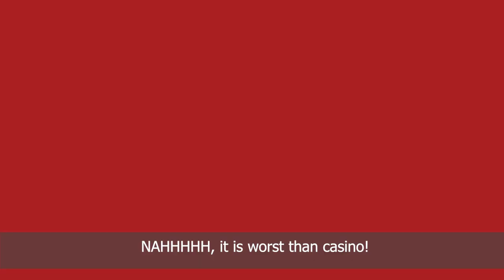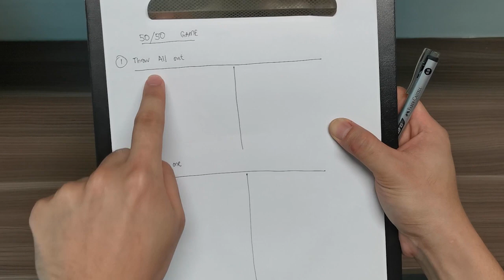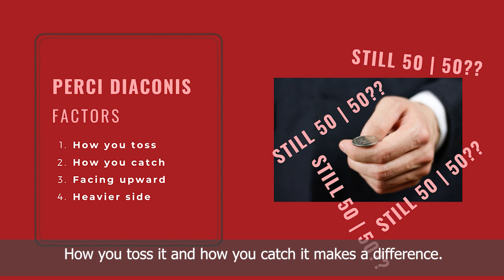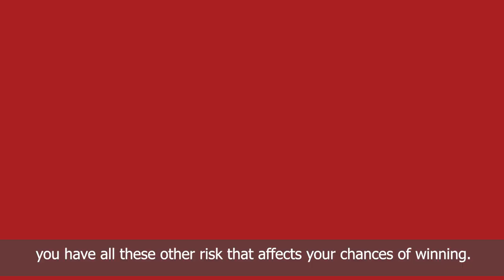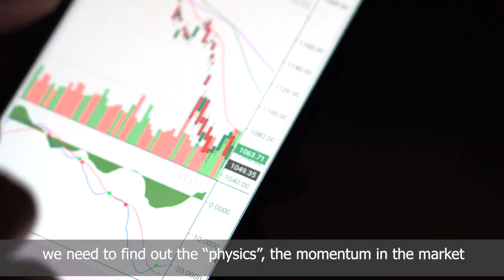Coin toss experiment (Is the winning rate 50-50?)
Let's play a coin toss game? It a 50/50 winning chance right? Its either head or tail. Is this statement true? 50/50 percent winning rate? Let's take a look at this video, we show you the real experiment!